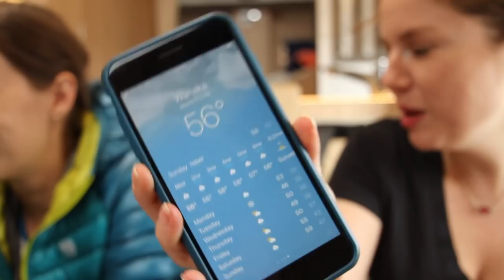DUMPING THE CASSETTE TOILET FOR THE FIRST TIME | NZ Ep. 4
Before New Zealand, our experience with anything other than a black tank in an RV was limited. We had seen the cassette toilet in the new Winnebago Revel when we were filming in Colorado, but we hadn't fully experienced what it's like to use a cassette toilet.

In this vlog episode, Heath gets to dump the cassette toilet for the first time, with my careful instruction of course.

Also in this episode:

-Our first campsite in New Zealand
-The bluest water I've EVER seen
-And we meet up with our friends Jedd and Michelle from Intentional Travelers!

Filmed on:
Canon G7X Mark ii
JOBY GorillaPod
DJI Spark
Canon 7D